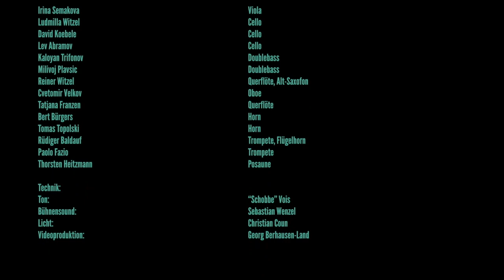Black Night - Deep Purple - Live with Orchestra - Tribute to Jon 2021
Black Night feat. David Readman (Voc), Victor Smolski (Guitar), Wulf Hanses-Ketteler (Guitar), Sameh Mina (Drums)

TRIBUTE TO JON 2021 @ MEDIO.RHEIN.ERFT
Arrangement: Martin Doepke

Lead Vocal: David Readman
Hammond B3: Martin Doepke
Lead Guitar: Victor Smolski
2nd Lead Guitar: Wulf Hanses-Ketteler
Electric Bass: Dietmar Berteld
Drums: Sameh Mina
Percussion: Mario Argandona

Orchestra:
Violins: Sebastian Reimann (Leader), Nonna Parfenov, Valeria Dubrowina, Arsenis Selalmazidis, Raya Gronkova, Mariia Krivenko, Tanja Pobedasch, Angelika Budde
Viola: Francis Norman, Alina Iskhakova, Irina Semakova
Cello: David Koebele (Solo), Ludmilla Witzel, Lev Abramov
Double Bass: Kaloyan Trifonov, Milivoj Plavsic
Flutes: Reiner Witzel, Tatjana Franzen
Oboe / English Horn: Cvetomir Velkov
French Horn: Bert Bürgers, Tomas Topolski
Trumpet: Rüdiger Baldauf (Lead), Paolo Fazio
Trombone: Thorsten Heitzmann

Sound: "Schobbe" Vois
Stagesound: Sebastian Wenzel
Lighting Design: Christian Coun
Video: Georg Berhausen-Land